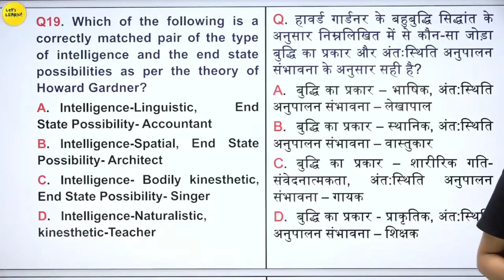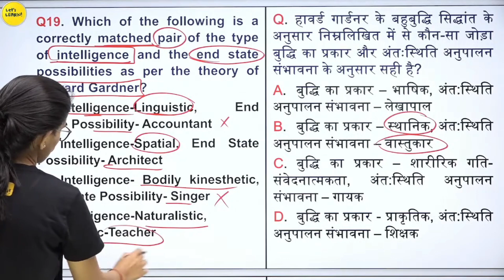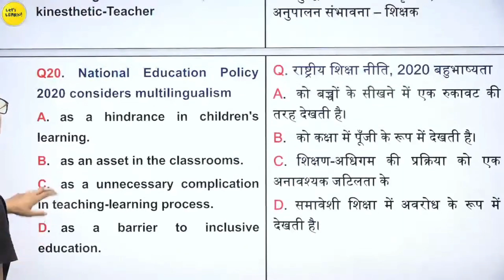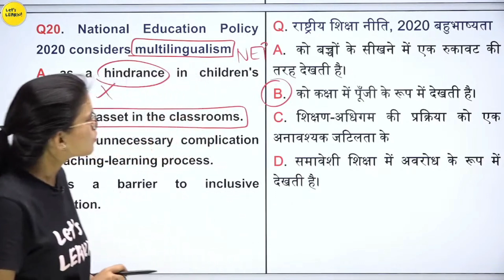हवार्ड गार्डन के बहु बुद्धि सिद्धांत। CTET 2022 CDP ( BY IDEAL OF HIMANSHI SINGH)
हवार्ड गार्डन के बहु बुद्धि सिद्धांत।